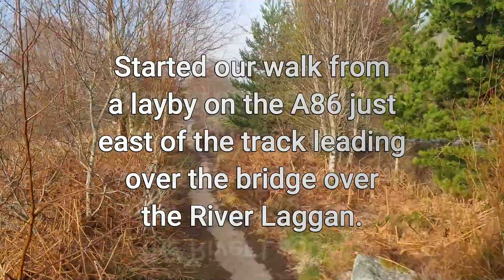3 isolated Munros Beinn a'Chlachair, Geal Chàrn and Creag Pitridh.